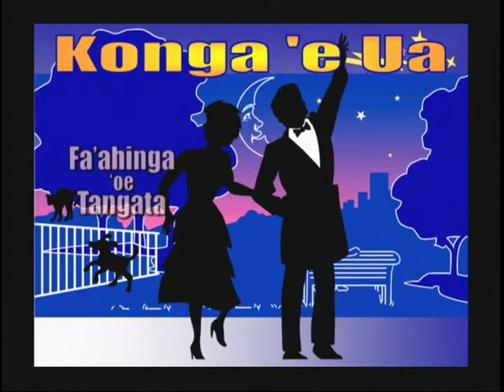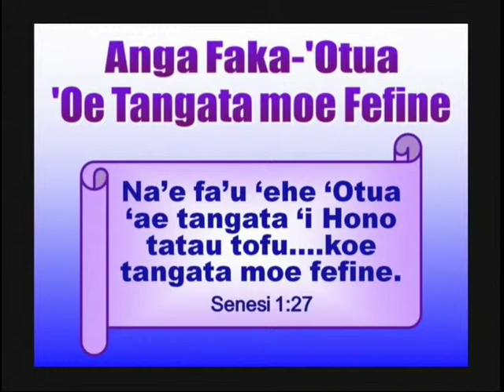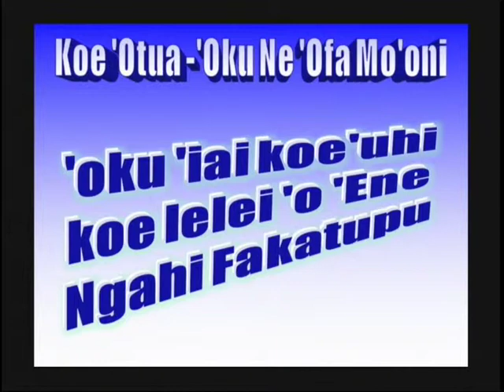2/3 KOE TEFITO'I MO'ONI HONO FA'U 'OE MAMANI (Koe Tefito'i Mo'oni Fakafaitaha'i)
Ko e talamu'aki 'oe ngahi fakahinohino 'a Faifeikau Toketa Sun Myung Moon. Koe Ngahi vitio ke hulu  filimi 'uhila  moe musika 'ihe me'alea fuluta 'a Alisi Gomez.
'Ema'u e Musika koia 'ihe
Pea ka toe fi'ema'u ha tokoni ke sio kihe :